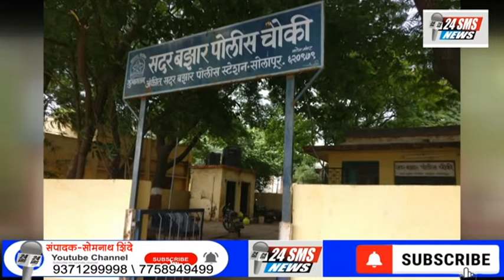कौटुंबिक हिंसाचार व ॲट्रॉसिटी अंतर्गत चार जणांवर गुन्हा दाखल..